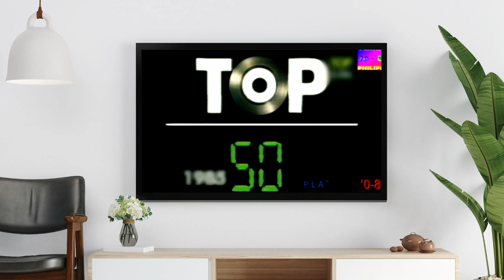Taxi Girl - Les Armées De La Nuit (maxi)